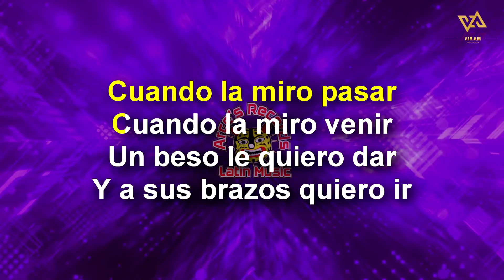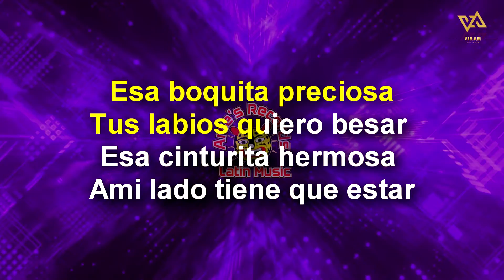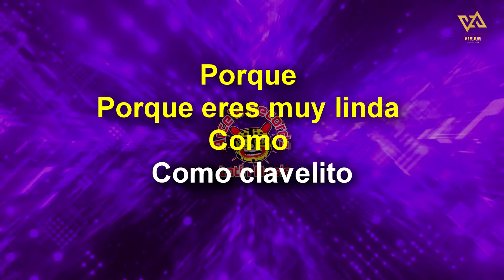Grupo Inspiración X Siempre - Como Lucerito (Karaoke)